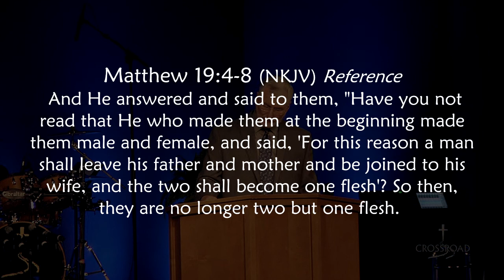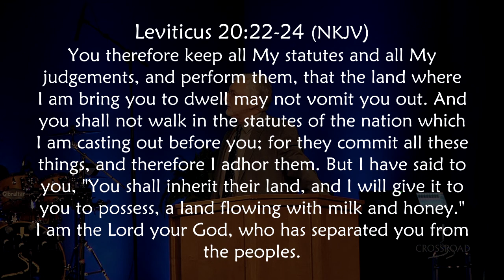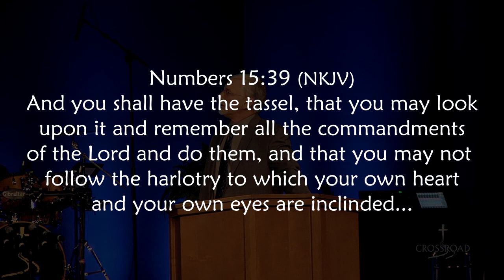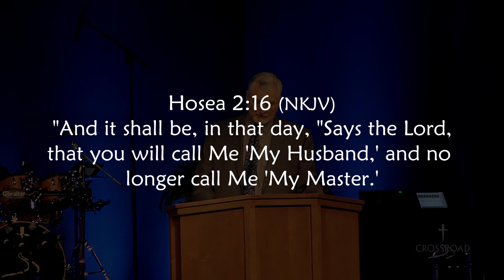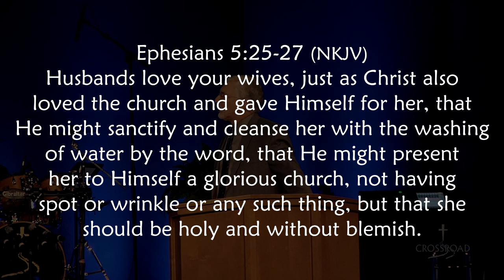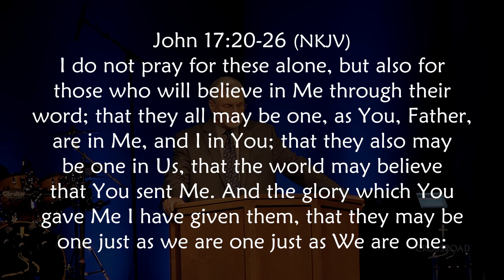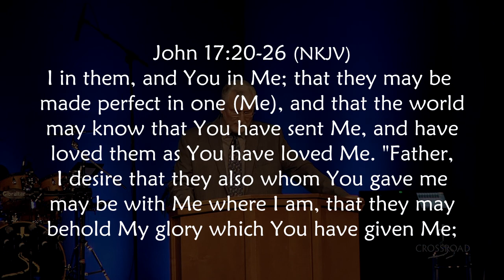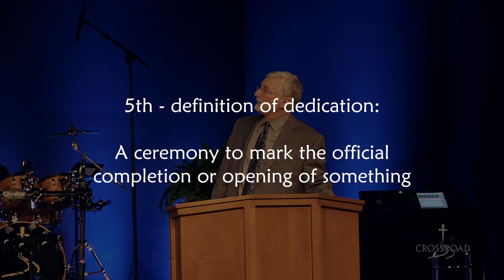09 17 17